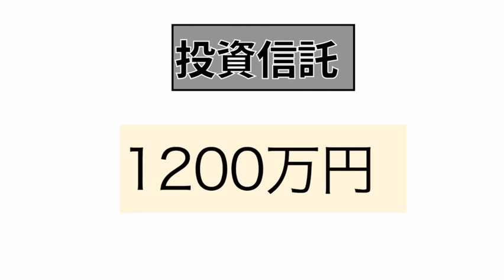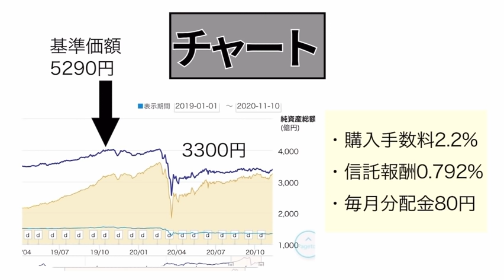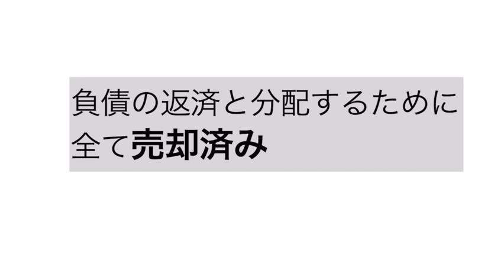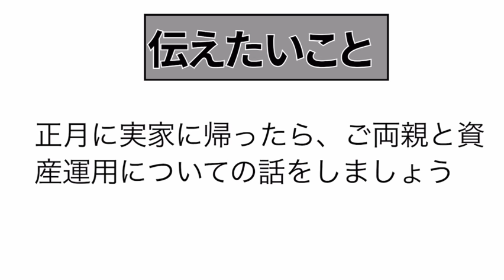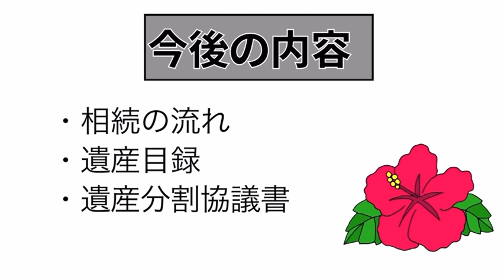衝撃！父親の資産運用がやばすぎる！【遺産相続】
| 遺産を確認している中で、父親の資産運用がやばすぎたのでご紹介します。今回のテーマを動画にするか悩みましたが、お金やセミリタイアに関わることなので、普段見て下さってる方にはご報告しておきたいと思い、作成しました。皆さんにも気をつけて頂けたらと思い、シェアさせて頂きます。